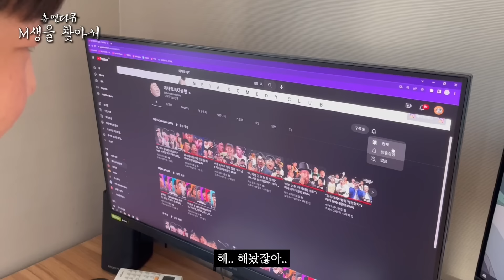[M생을 찾아서 특별편] 채널 주인장은 뭐하고 살까? (뷰티풀너드 최제우)